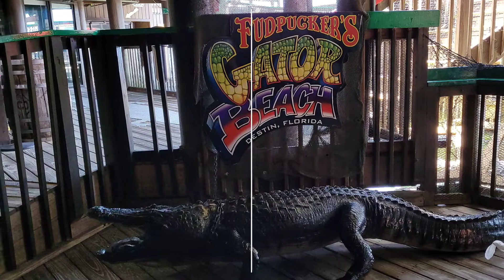Fudpucker’s Gator Beach – The World’s Greatest Alligator Park Destin,Florida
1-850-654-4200 Blondie's Adventures Facebook Group Instagram👉blondiesa Twitter👉Blondiea1 Blondie's Adventures P.O.Box11472 Southbend,Indiana 46634.